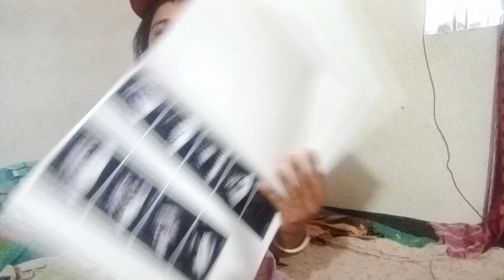🤗🤗आज मैं ultrasoundकरवाया 5 month हो गयाvideo